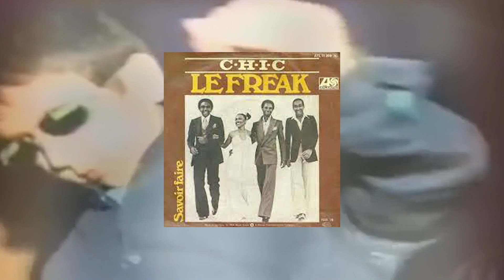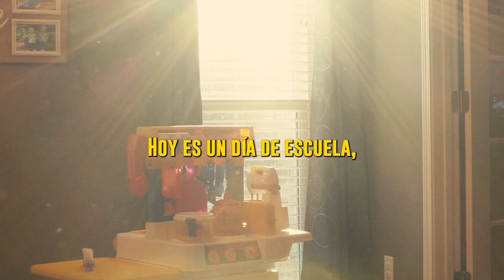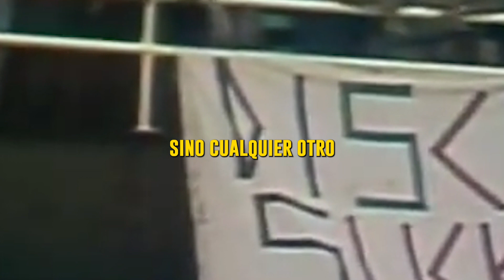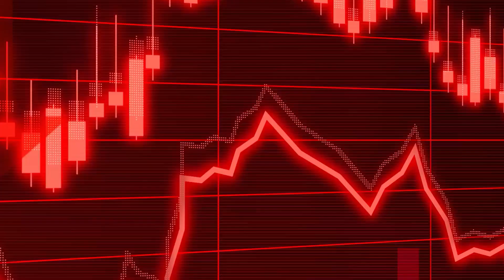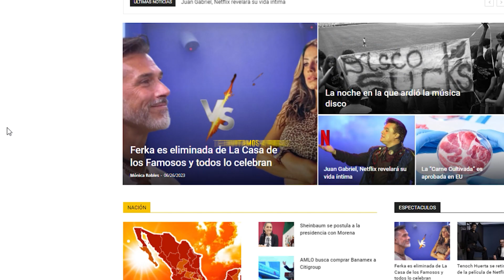La noche en la que ardió la música disco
En 1979, ocurrio un evento historico entre los fans del rock y la múscia Disco, tanto fue el impacto cultural, que marco el declive de una era musical.
Acá en Nacion News, te contamos todo lo que debes saber sobre "La noche en la que ardió la música disco"